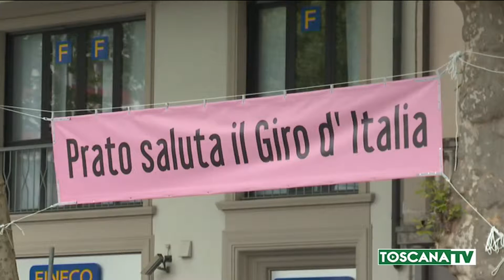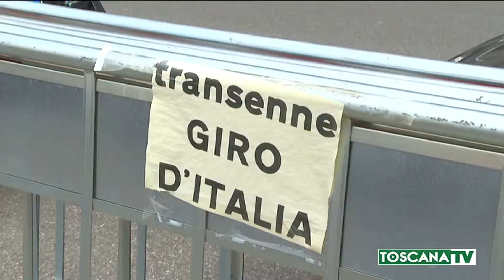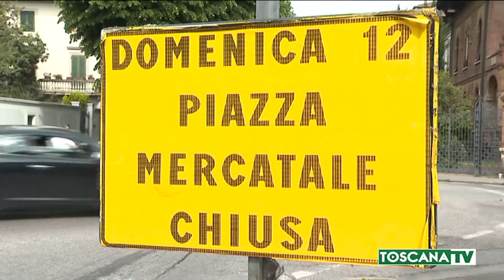2019-05-11 PRATO - DOMANI ARRIVA IL GIRO D'ITALIA, CITTÀ IN FESTA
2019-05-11 PRATO - DOMANI ARRIVA IL GIRO D'ITALIA, CITTÀ IN FESTA